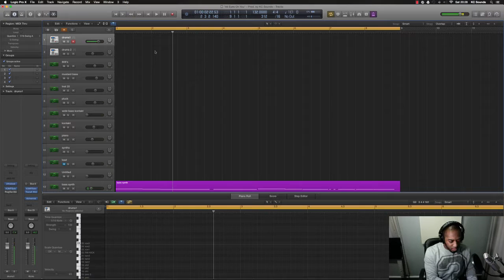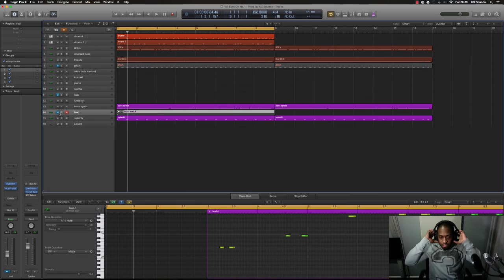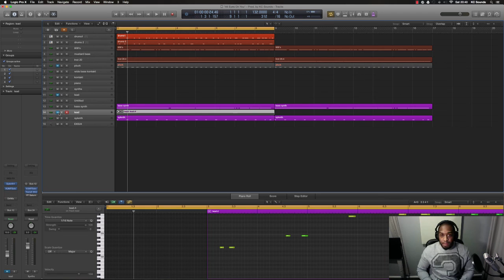"How To Make Beats" | Beatmaker | Making beats in Logic Pro X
In this video KC produces a beat from scratch in logic pro x.
The methods shown can be used in all music production software.

Equipment used:

Plug ins: Various different plug ins
Headphones: (ATHM50)
Mic: SE 1000A
Monitors: KRK VXT6